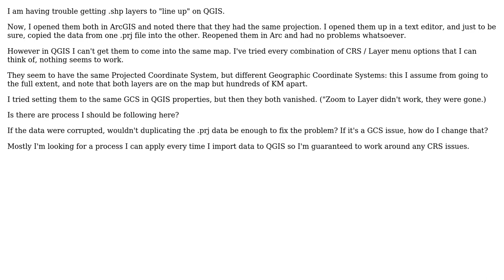GIS: Getting .shp layers to line up on QGIS?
With thanks & praise to God, and with thanks to the many people who have made this project possible! | Content (except music & images) licensed under CC BY-SA | Music | Images & others | With thanks to user scabecks user PolyGeo user Edward Curran and the Stack Exchange Network Trademarks are property of their respective owners. You are responsible for your own actions.